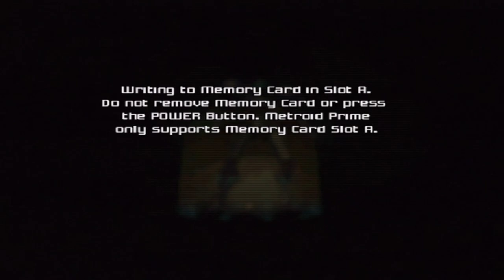METROID PRIME w/ UDJ & TheNSCL - Episode 11 - Return to the Frigate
Remember the area in the very beginning of the game that blew up? Well, it crashed landed on Tallon IV, and we've got to investigate a little!